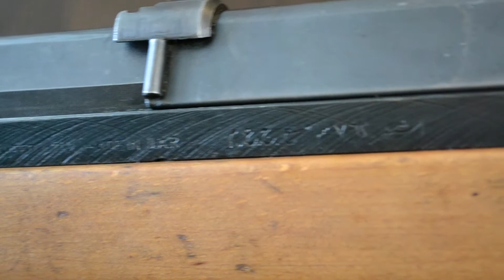Rasheed: the SKS's Hot Egyptian Sister